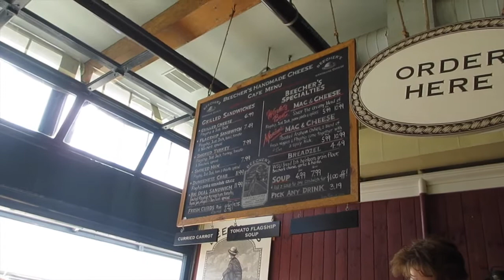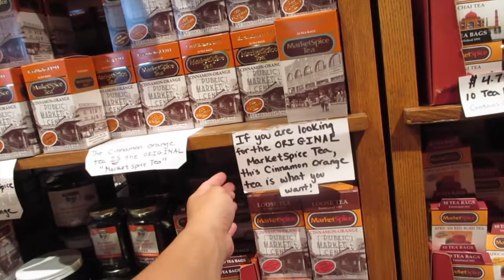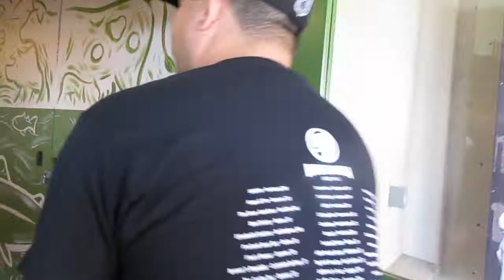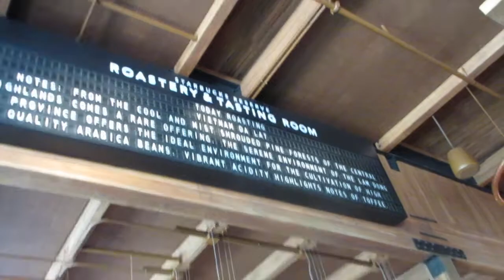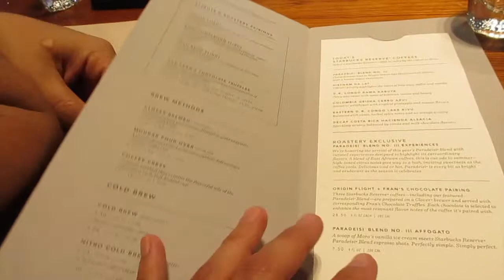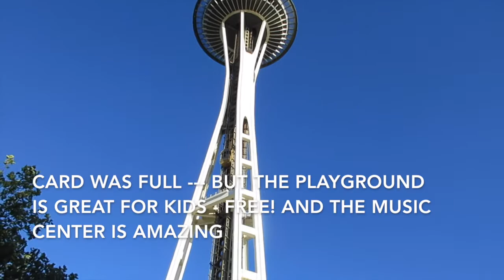Seattle Tour: Starbucks Roastery Reserve and Pike Place Market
Such a fun day in downtown Seattle. We should you guys what are the best places to visit with the family in downtown Seattle. Visiting the new Starbucks Roastery Reserve. Had some amazing coffee tastings! The Pike Place Market is always a treat too. With Beechers close by for a quick lunch :-)

My  Scentsy On-Line Party is currently open. Please feel free to browse and order directly through my website. It ships usually within 4-7 days.
Please search under "COMBINE AND SAVE"  to see combo deals such as  6/$25 Scentsy Bars or one of the Scentsy System for warmer and bars combo deals :-) or search under "Specials" for current sales or bundles for that special gift to give to a friend or yourself. Mahalo ...Diane

Aloha Friends :-) Thank you guys for stopping by and visiting us here on A Simply Simple Life. I appreciate all of your support and friendship. We try so hard to upload each day with our daily vlogs. We also do a little bit of Home Decor finds through our love of therapeutic shopping, home decor DiYs and feel good recipes :) Come over and chat and stop by for a bit … Mahalo …Diane and Family